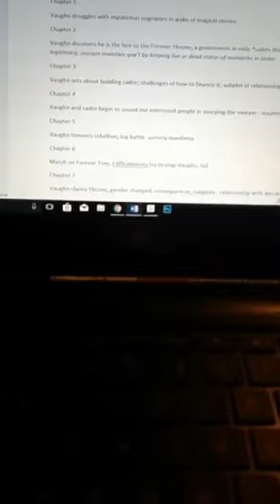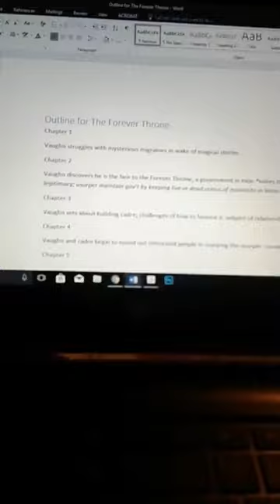NaNoWriMo Live Blog Oct 31 - Outline - Diane Morrison, SFF Author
I'm live blogging my 2017 NaNoWriMo experience day by day. The night of NaNo Eve, I complete my first-ever outline!

azy as you are? I'm live blogging my 2017 NaNoWriMo experience day by day, and sharing it with my friends & fans!

Or my Pagan books